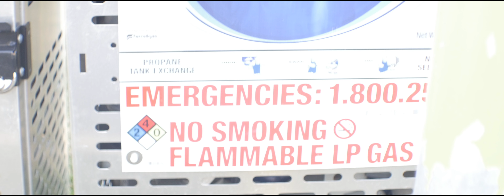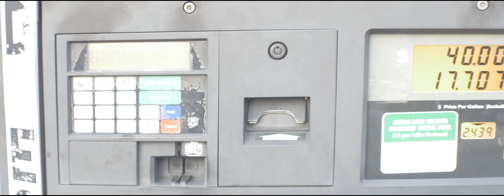Lomo Anamorphic 35mm Square Front test on GH4